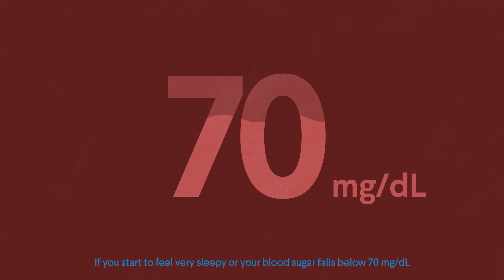Hypoglycemia: What to do During a Low Blood Sugar Emergency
Hypoglycemia, also known as low blood sugar, is a potentially dangerous condition that’s most common in people with diabetes. Learn about the common symptoms of hypoglycemia and what to do during a low blood sugar emergency. to learn more.